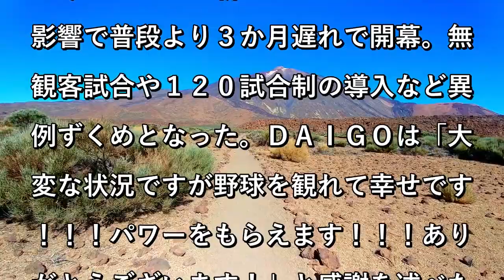ＤＡＩＧＯがリーグ優勝の巨人を〝ＤＡＩ語〟で祝福「ＧＹＯ！」